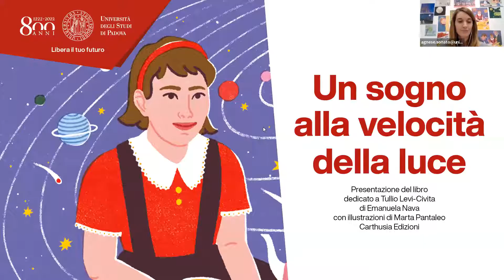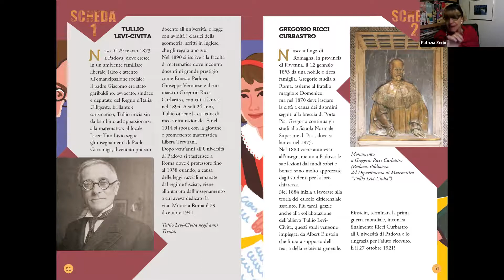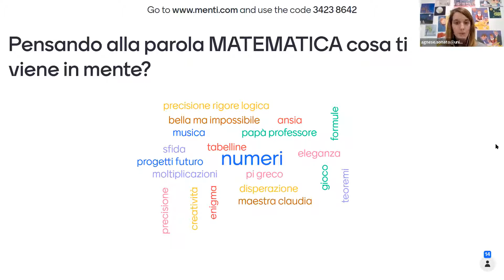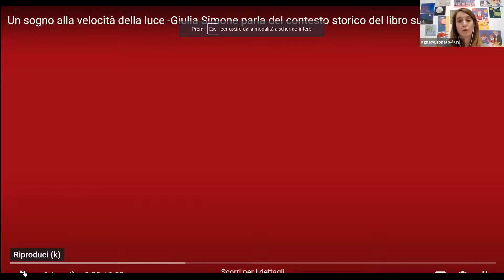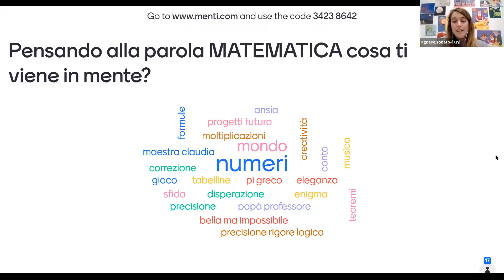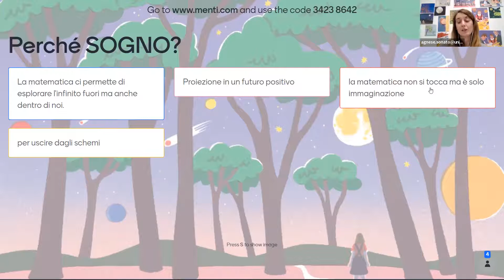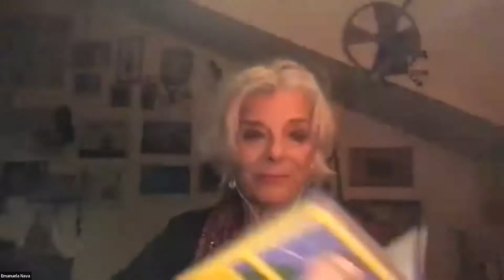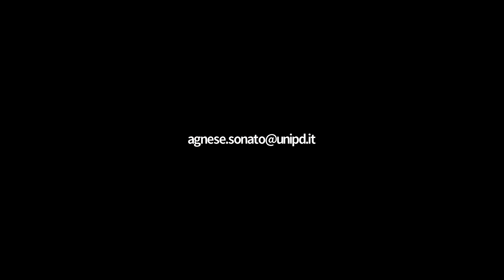Un sogno alla velocità della luce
Presentazione del volume per ragazzi "Un sogno alla velocità della luce" che si ispira alla storia e alla figura del professor Tullio Levi-Civita.
Hanno partecipato all'incontro online: Annalisa Oboe, Franco Cardin, Giulia Simone insieme all’editrice e direttrice editoriale di Carthusia Edizioni Patrizia Zerbi, all’autrice Emanuela Nava e all’illustratrice Marta Pantaleo.
Il libro fa parte della collana “Storie Libere” pubblicata da Carthusia Edizioni in collaborazione con l’Università di Padova nell'ambito dei festeggiamenti per gli ottocento anni dell'ateneo.